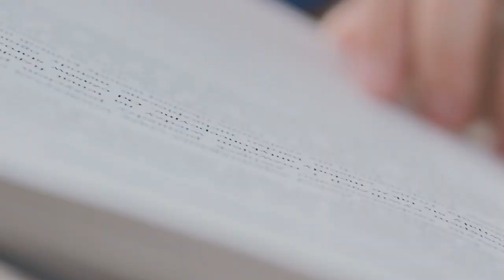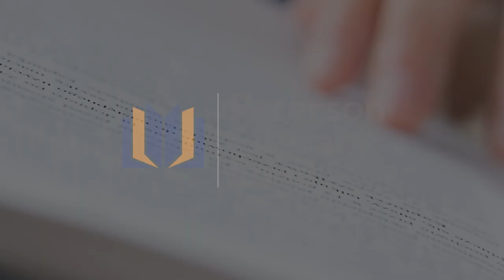2021 — Diane Francis — Keynote Remarks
Diane Francis's keynote remarks at the 2021 Peterson Translated Book Awards gala.